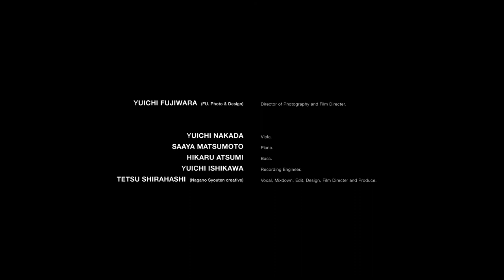羽雪 - Haneyuki [Take 3] - 今路メグ Cover | "a Good Time episode IV" @ Jazz Inn New COMBO.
羽雪 - Haneyuki (2018)

originally by 今路 メグ (Megu Imaji)
wirtten by Megu Imaji.

[録音・収録 (Recorded at)]
2020年11月22日 日曜日 @ Jazz Inn New COMBO. (Jazz Inn New COMBO  (Haruyoshi, Fukuoka)  -  Sunday, 22 November, 2020.)

[監督 (Film Directer)]
藤原 雄一 (YUICHI FUJIWARA)  / 白橋 哲 (TETSU SHIRAHASHI)

[Member]
中田 裕一 (YUICHI NAKADA) | Viola.
松元 沙綾 (SAAYA MATSUMOTO) | Piano.
渥見 ひかる (HIKARU ATSUMI) | Bass.
石川 雄一 (YUICHI ISHIKAWA ) | Recording Engineer.
白橋 哲 (TETSU SHIRAHASHI) | Vocal, Mixdown, Edit, Design, Film Directer and Produce.

[Staff]
藤原 雄一 (YUICHI FUJIWARA) - FU. Photo & Design | Director of Photography and Film Directer.
増本 あやか (AYAKA MASUMOTO) | Hair Make Up.
YUKI - Styling KoKoo | Hair Make Up.
福永 航 (WATARU FUKUNAGA) - South Point, Inc.. | Camera.
義山 昂洋 (TAKIHIRO YOSHIYAMA) - Moviequal | Camera.
平田 えいいち (EIICHI HIRATA) - Mani Creative Agency | Camera.
村田 恵太郎 (KEITARO MURATA) - Bebop Graphics | Camera.
北野 健太郎 (KENTARO KITANO) - Candy-San | Asistant.

内田 壮志 (SOSHI UCHIDA) - Little America, Inc.. | English Translation.

満田 拓哉  (TAKUYA MITSUDA) - South Point, Inc..
有田 幹治 (MIKIHARU ARITA) - Jazz Inn New COMBO.
今路 メグ (MEGU IMAJI) - Poison Baby & Renraku Machine.

FU. Photo & Design